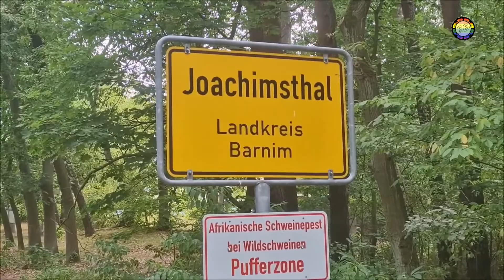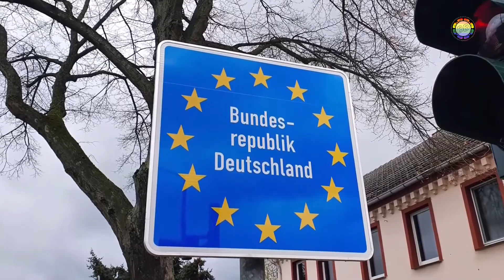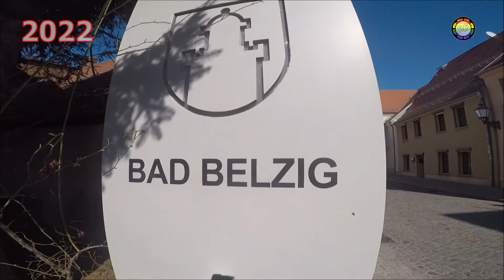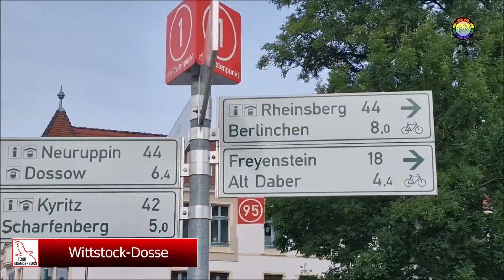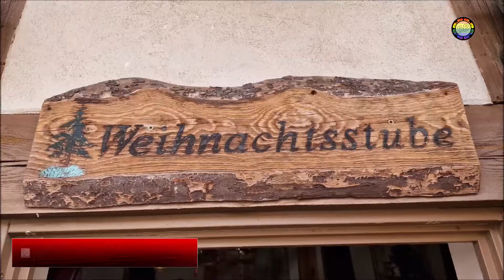Tour Brandenburg, Tag 14, Joachimsthal-Berlin (Abschlussfahrt)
Tour Brandenburg  Tag:14 Joachimsthal - Berlin (77 km)

Hallo liebe Radelfreunde Tour Brandenburg.
In diesem Film fahre ich nach dem Radweg "Tour Brandenburg", zur Abschlussfahrt auf dem Radweg Berlin - Usedom nach Berlin. Einen Rückblick auf die gesamte Tour Brandenburg erwartet Dich. Landschaftlich sehr reizvoll teils sehr ordentlich hügelig.
Sommerliche 25 Grad und bewölkt. Dies Etappe ist der Abschluss des Abenteuer "Tour Brandenburg".  Für sachliche Kommentare und Feedback bin ich sehr dankbar.
Vielen Dank für Zuschauen.
LG Benny.

Film Infos:
Filmproduktion, Kamera, Schnitt, Regie: Benny (BikerBennyTV)
nach einer Idee von: Bernd Neubauer

Kamera-Ausrüstung:
* GoPro Hero5

Produziert: 10/2022